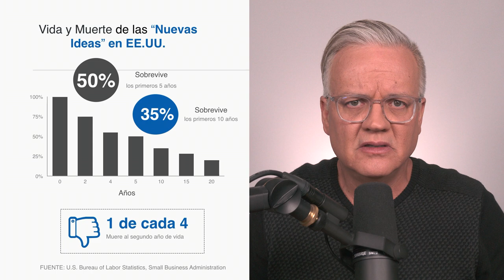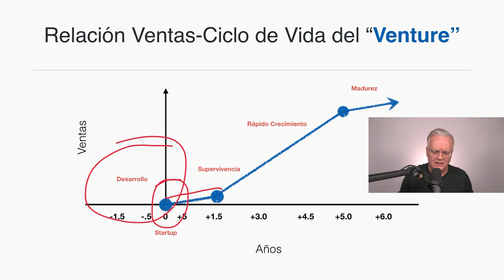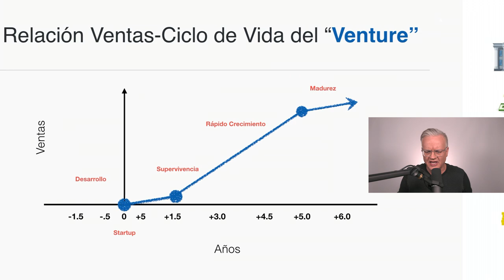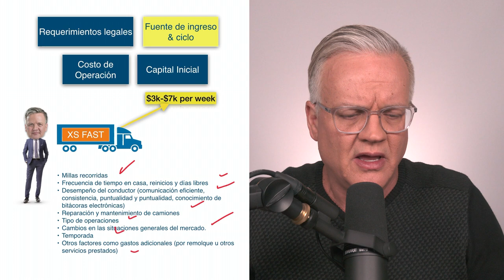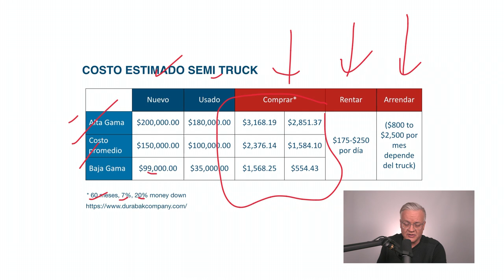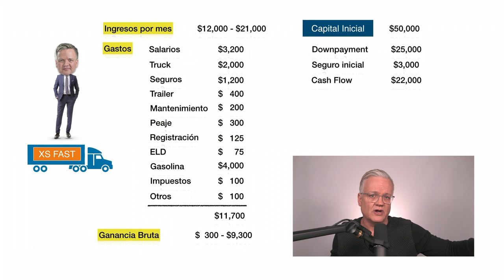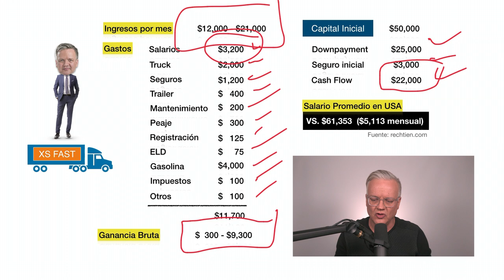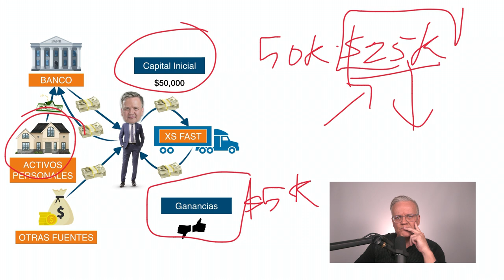¿Comprar un camión con equity de la casa?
“Hola , Xavier soy CDL driver clase A, quisiera comprar un camión e iniciar mi propia compañía de transporte, ¿ será buena idea pedir un crédito basado en el equity de mi casa?, ya que en este momento no cuento con los fondos para hacerlo.”

Capítulos:

00:00 Caso
02:08 El reto como inversionistas
07:00 Como atacaría el problema
18:00 Cuantificar la idea
24:28 Conclusión